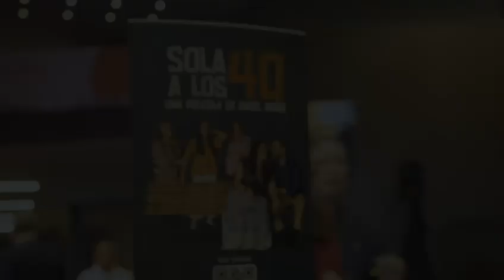Sola a los 40, la nueva película del cineasta Ángel Muñiz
La producción cinematográfica del cineasta Ángel Muñiz se estrena este domingo 12 de marzo por Color Visión. Aquí los detalles en la gala premier.